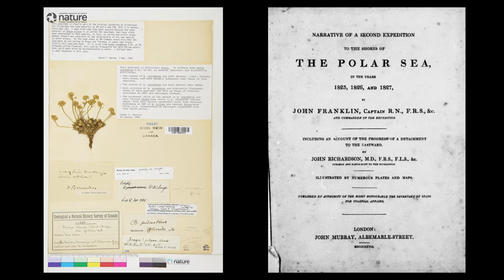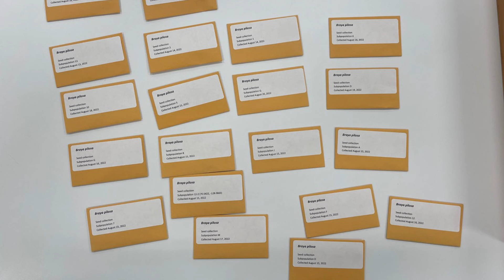Hunting the Hairy Braya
Museum botanist Paul Sokoloff describes a 2022 expedition to Cape Bathurst and Baillie Island in the Northwest Territories to study the rare Hairy Braya plant. Paul and his team found it growing in new locations in addition to most of the previously documented sites, and noted interesting observations about the varied habitats.

This presentation is part of the Canadian Museum of Nature’s 2023 Ignite! series.